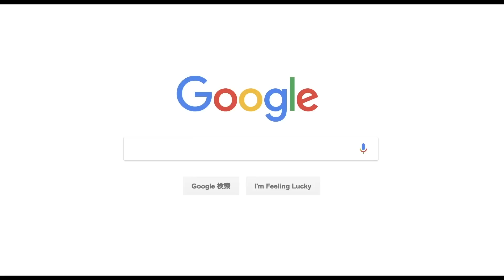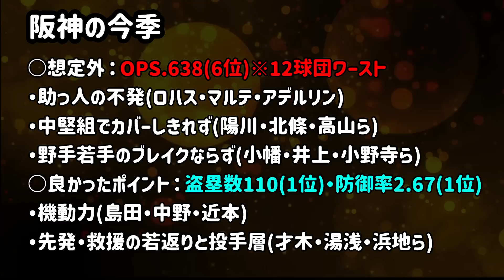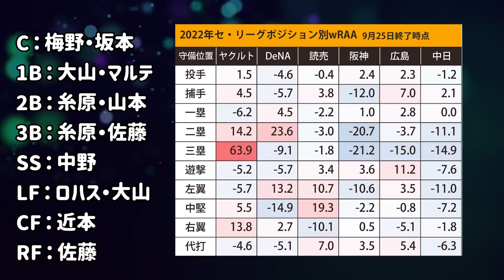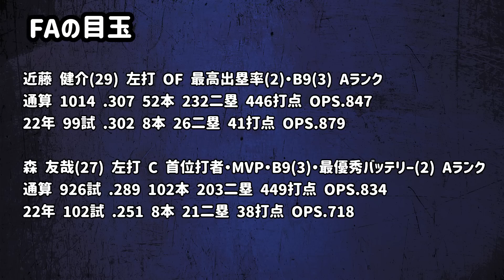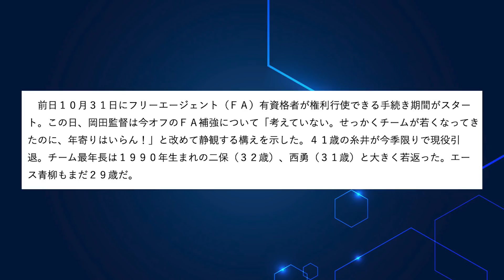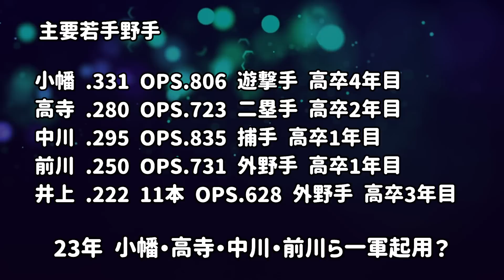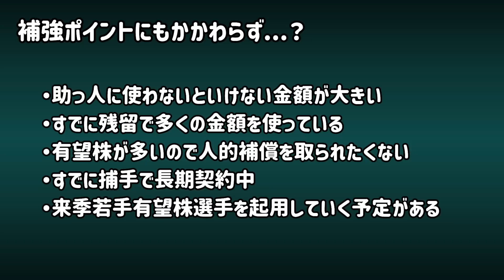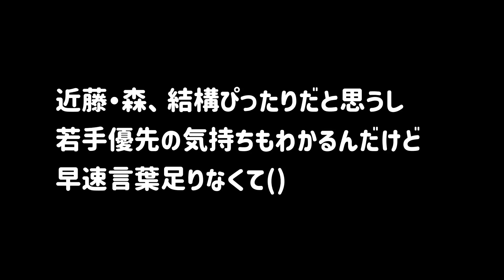【補強ポイントに見えるが】阪神タイガースがFAに乗り出さない理由を考えてみた結果...？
撮影 11/4(金)
編集 11/5(土)

阪神タイガース、今年のFA市場にチームの足りないポイントの選手がいる気がしている一方、意外なことに静観。
今年体制が代わり、ある程度補強を想定した中で
「年寄りはいらん」発言の真意とは？